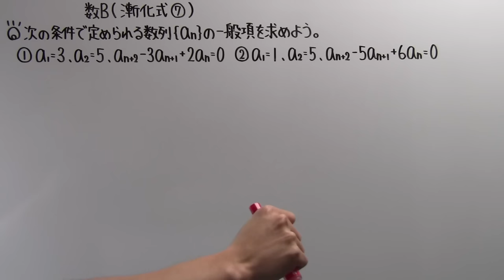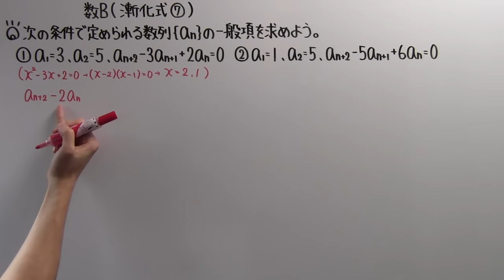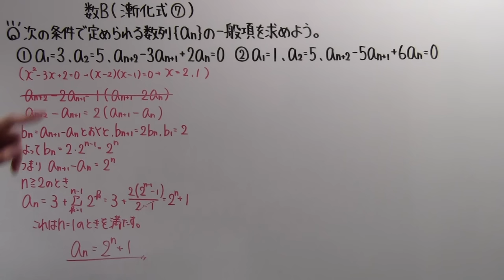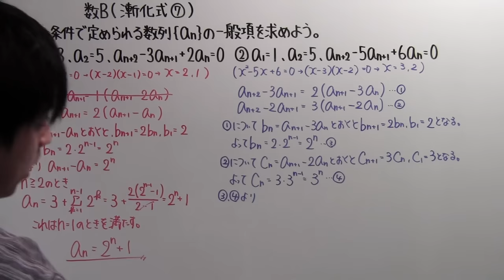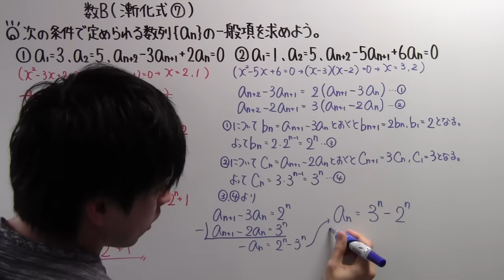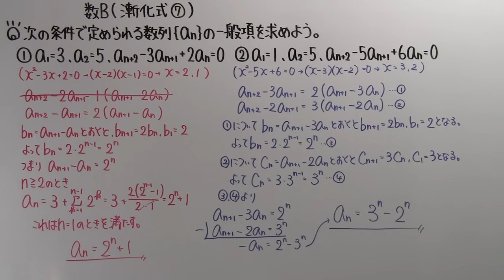【高校数学】 数B－９３ 漸化式⑦